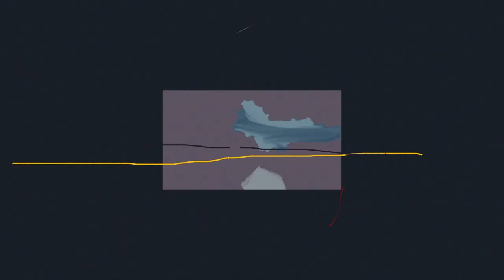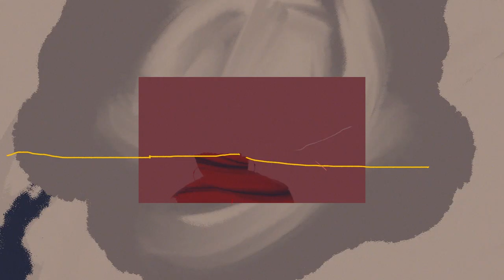Namaka - Hold (Official Video)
Namaka - «Hold» taken from the album «Restore».

- released on Mouthwatering Records on November 26th, 2021.

Music witten & recorded by Namaka
Mixed by David Odlum
Mastered by Optimum Mastering